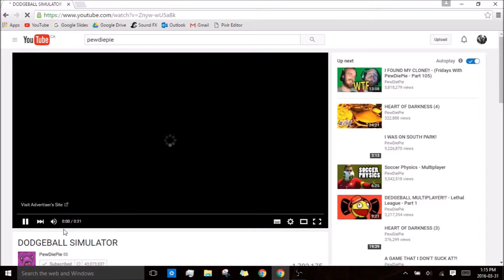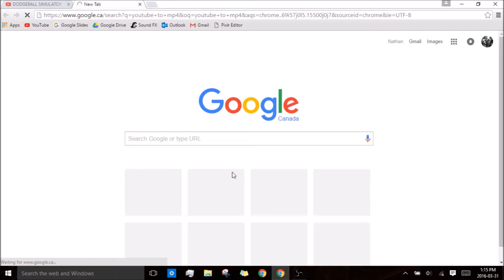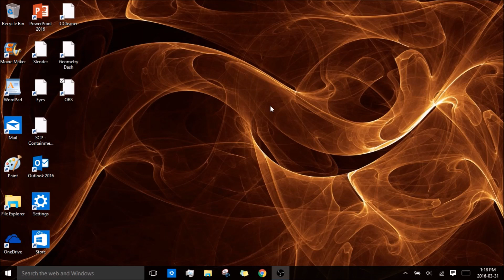How To Download Youtube Videos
In this video you will learn how to download youtube videos.